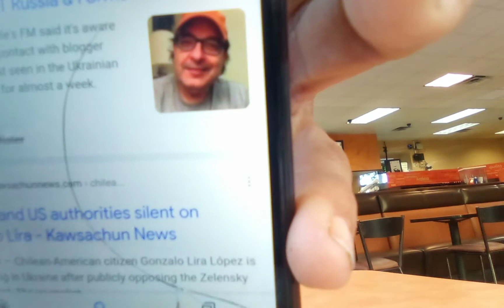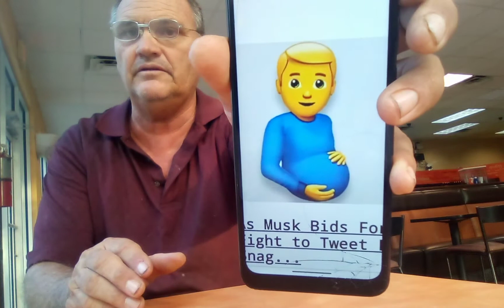It's up to me now.